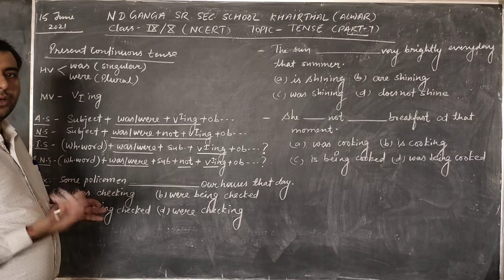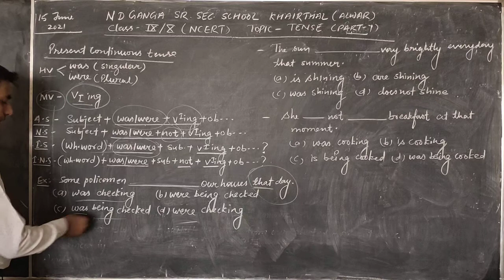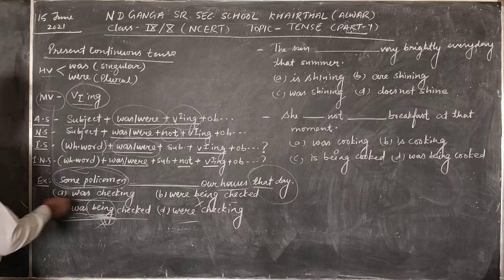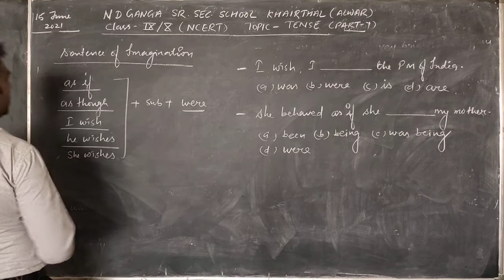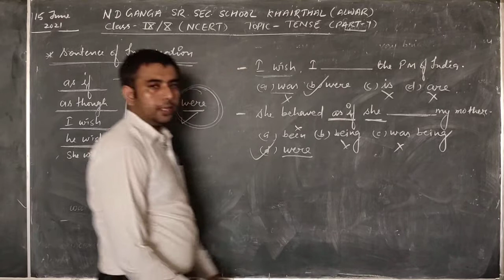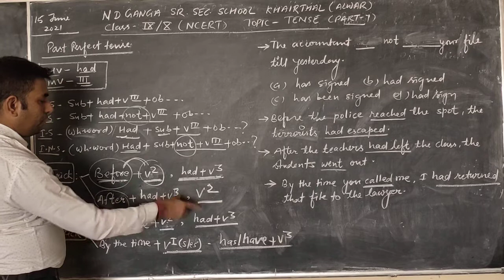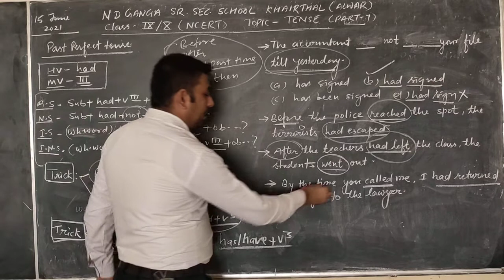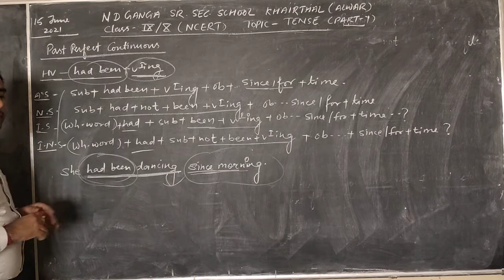June 15,2021#Class 9/10/11#English#Tense#part 7#Video 12